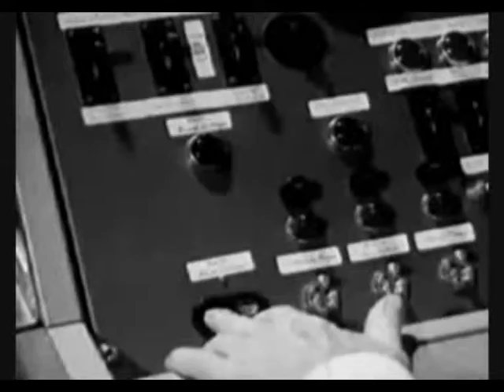trilha de bolso | valmir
resultado da oficina "trilha de bolso" | maio.2009 | na internet LIVRE, SESC pompéia | montagem de trilha sonora por Valmir |